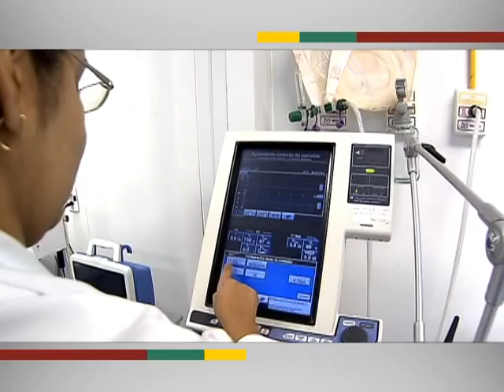Hospitais terão núcleos para aumentar segurança e evitar falhas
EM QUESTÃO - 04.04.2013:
Para evitar falhas nos serviços prestados, hospitais públicos e particulares serão obrigados a criar Núcleos de Segurança do Paciente. A ação pretende reduzir o número de quedas, o uso incorrretos de medicamentos e os erros em procedimentos cirúrgicos. Os centros de saúde terão quatro meses para a implantação dos núcleos e podem ser punidos se não cumprirem a determinação.